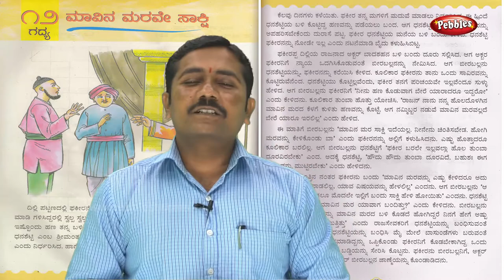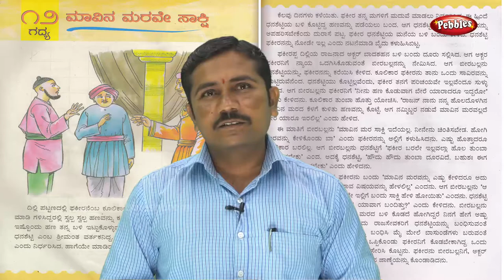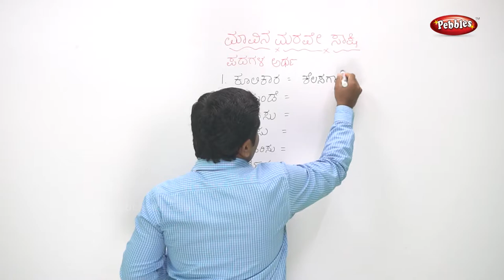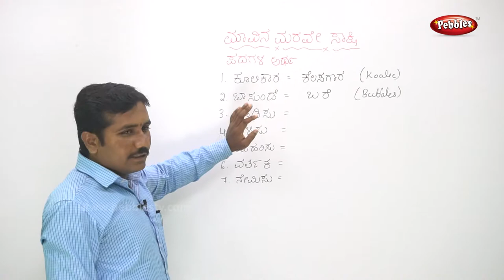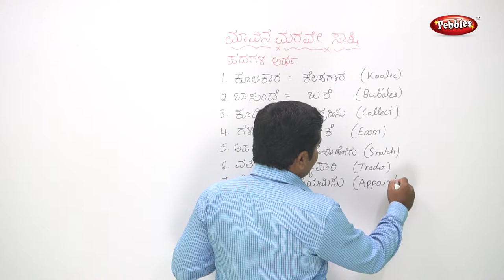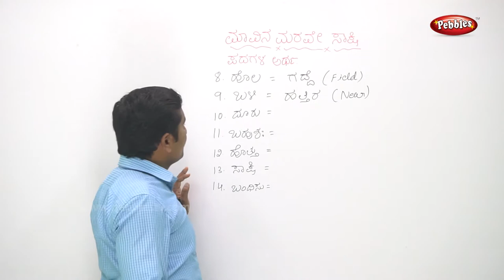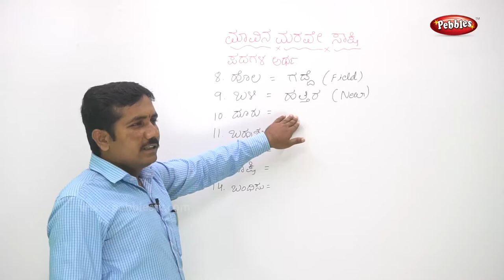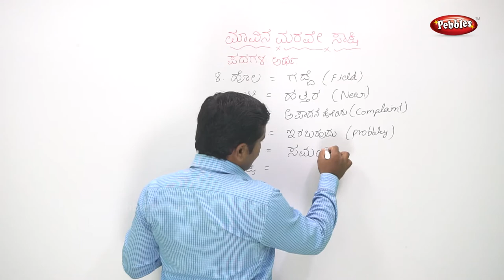CBSE Class 4th std Kannada | Chapter - 12 | Maavina Marave Saakshi-Part - 1 | Learn Kannada Subject